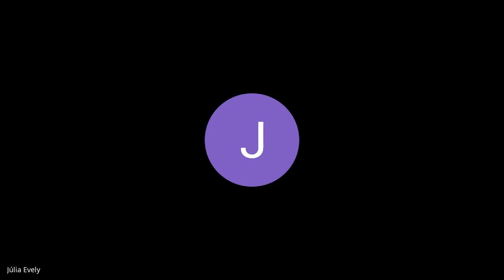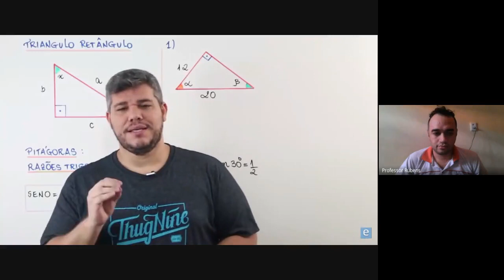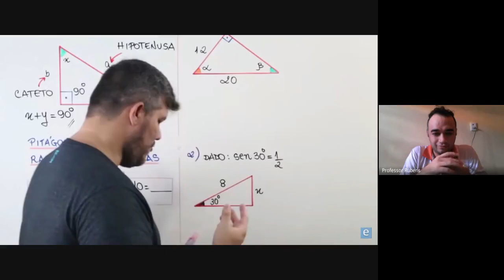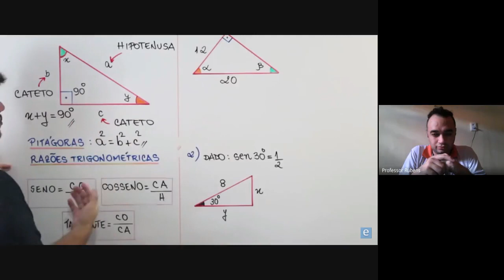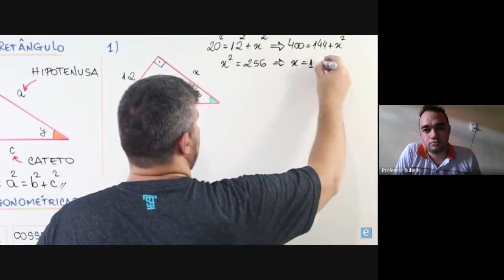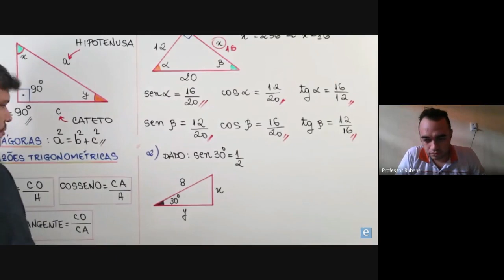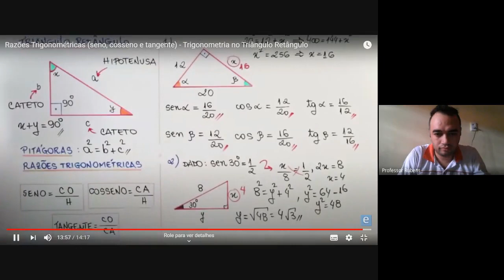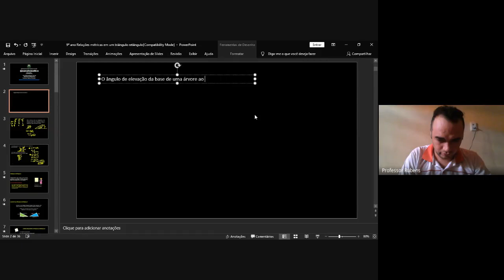12/06/2020 - Geometria - 9º ano